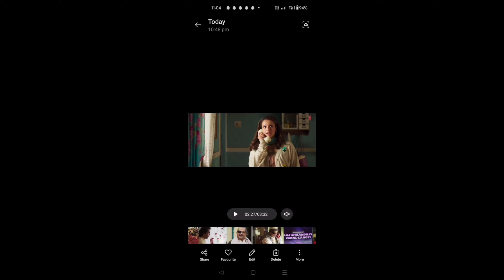Jigra Box Office Collection | Vicky Vidya Ka Woh Wala Video Box Office Collection | Total Collection